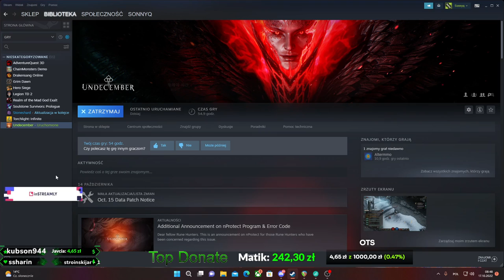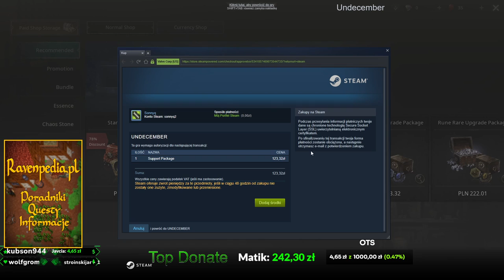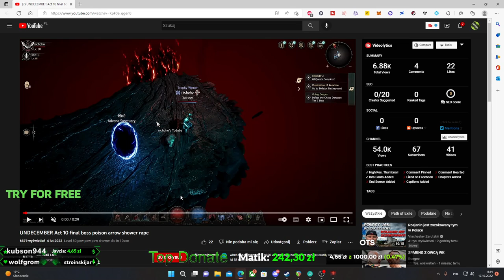Boss Akt 10 i początek End Game - Undecember Gameplay PL